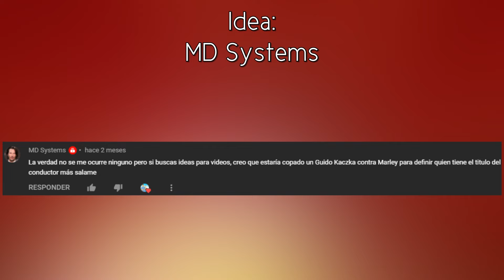Guido Kaczka contra Marley | Épicas Batallas de Rap de Argentina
Dos legendarios conductores argentinos, Guido Kaczka y Alejandro Wiebe, se enfrentan para ver quién ganará el programa.

Créditos:
Idea por MD Systems.
Guion y producción por ERBdeArgentina.
Voces de Guido Kaczka y de Marley por ERBdeArgentina.
Base por Kustom.